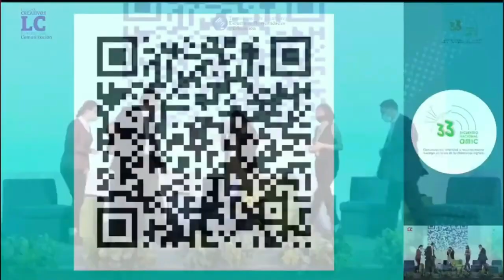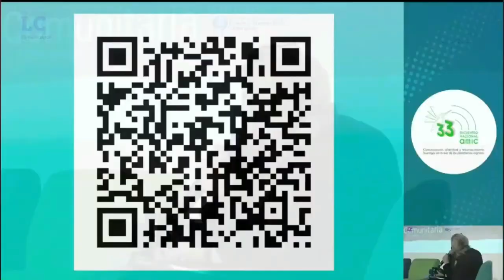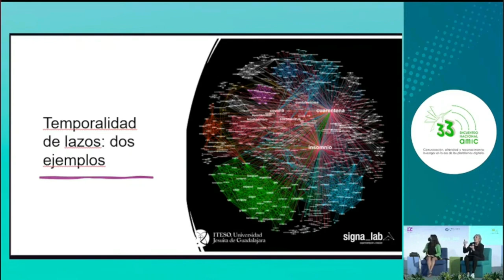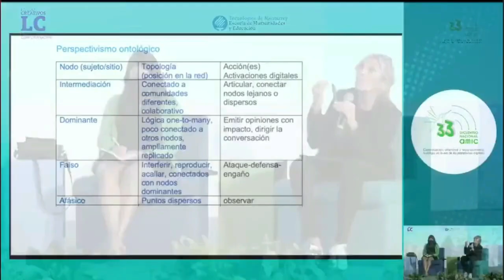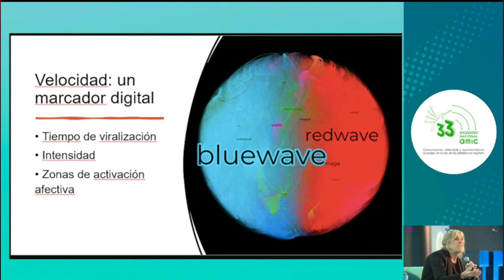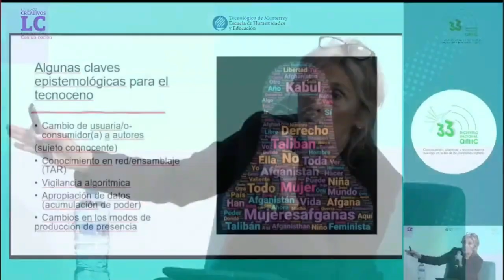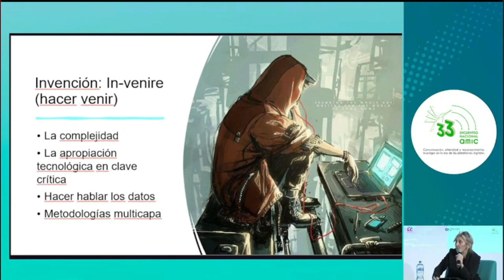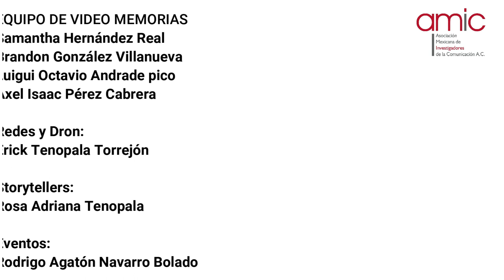Conferencia Inaugural "Epistecnologías y tecnontologías: investigar en tiempos digitales"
Conferencia Magistral Inaugural "Epistecnologías y tecnontologías: investigar en tiempos digitales".
Dra. Rossana Reguillo  (ITESO/ SignaLab)